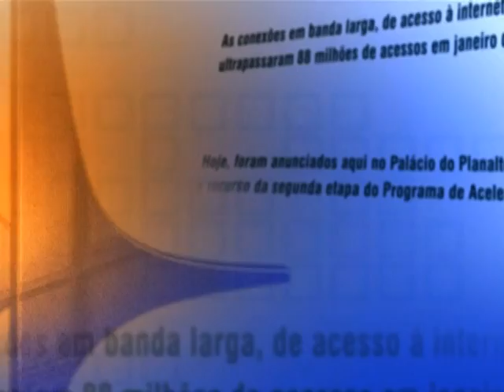Direto do Planalto - 11 de julho